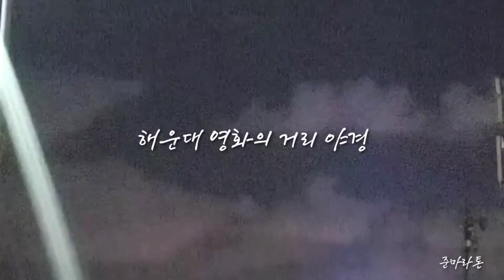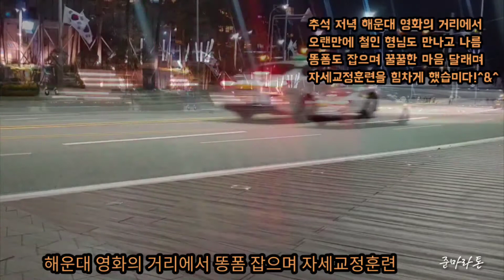해운대 영화의 거리 야경 자세교정훈련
추석 저녁 꿀꿀한 마음 달래기
해운대 영화의 거리 훈련